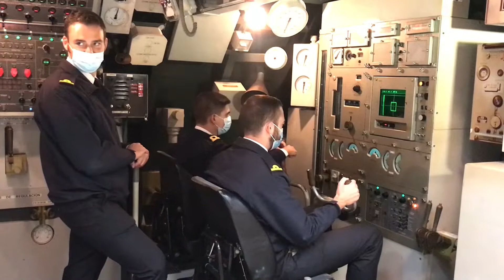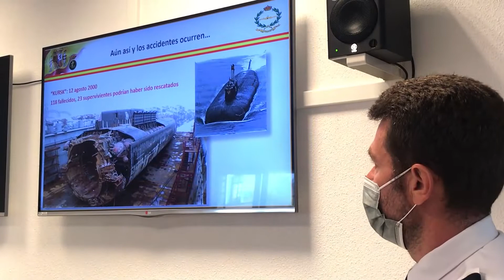PRESENTACIÓN EJERCICIOS CARTAGO 21 CARTAGENA